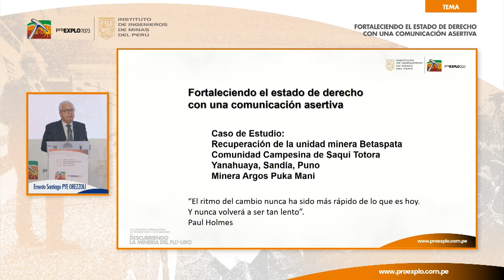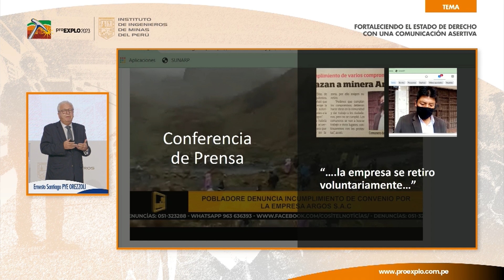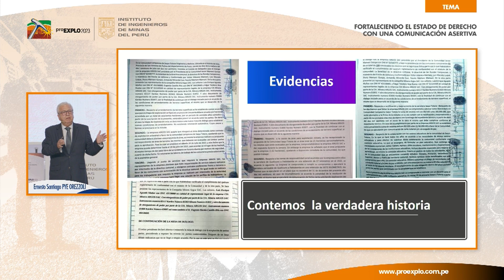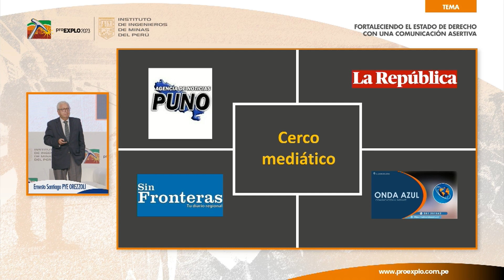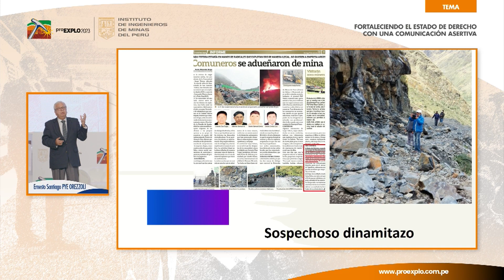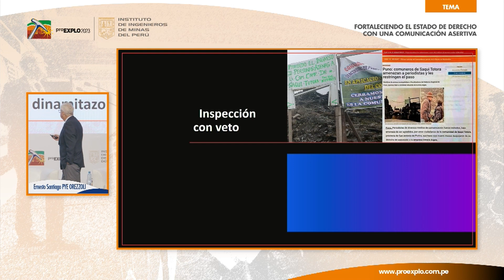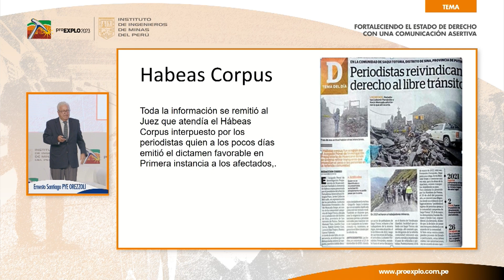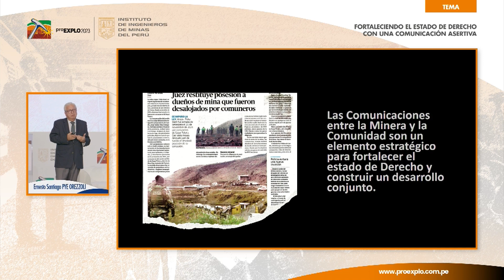Fortaleciendo el estado de derecho con una comunicación asertiva.